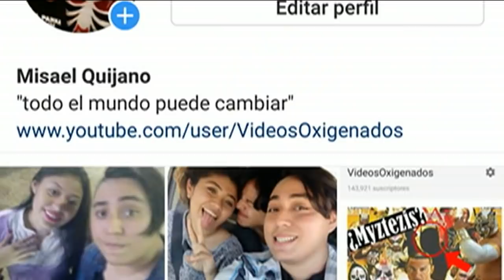Pierroth ¿Qué salió mal?